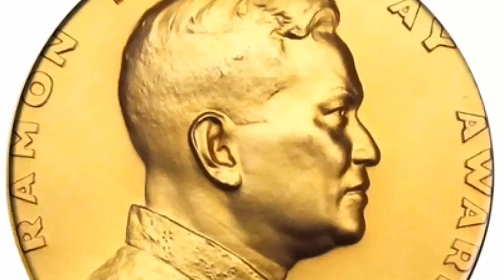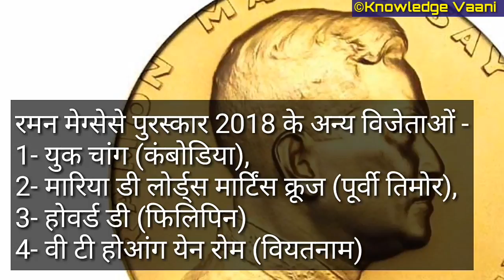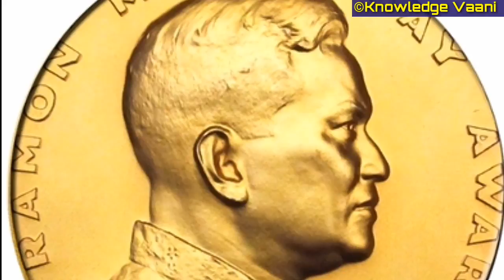रमन मैगसेसे पुरस्कार 2018 : दो भारतीय सम्मानित | Ramon Magsaysay Award 2018 | Know Facts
जाने एशिया के नोबल पुरुस्कार रमन मैगसेसे पुरस्कार के बारे में।

Video 🎥 Description : दो भारतीय समाजसेवियों भरत वाटवानी और सोनम वांगचुक को रमन मैगसेसे पुरस्कार के लिए चयनित किया गया है। इन पुरस्कारों की घोषणा 26 जुलाई 2018 की गई। रमन मैगसेसे पुरस्कार को नोबेल पुरस्कार का एशियाई संस्करण कहा जाता है।

भरत वाटवानी और सोनम वांगचुक  वर्ष 2018 के  यह अवार्ड जीतने वाले 6 लोगों में शामिल हैं। दोनों समाजसेवियों को समाज मयूनके उत्कृष्ट योगदान के लिए चुना गया।

इसके अतिरिक्त आप जानेंगे रमन मैगसेसे पुरस्कार के विषय मे व
भरत वाटवानी और सोनम वांगचुक  से जुड़े सभी जानकारी व विभिन्न तथ्य व और भी बहुत कुछ, आज की इस वीडियो में। धन्यवाद🙏

Source: Flickr Pixabay Google ) {Filtered of Usage rights : Labelled for Reuse with modification}

DECLARATION :- ALL THE IMAGES/ PICTURES SHOWN IN THE VIDEO BELONGS TO THE RESPECTED OWNERS AND NOT ME. I AM NOT THE OWNERS OF ANY PICTURES SHOWED IN THE VIDEO.